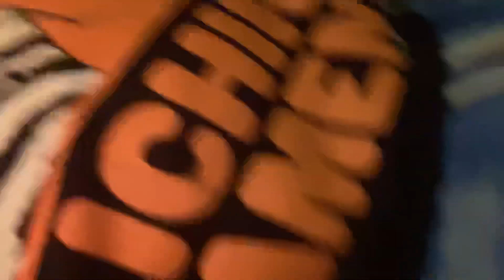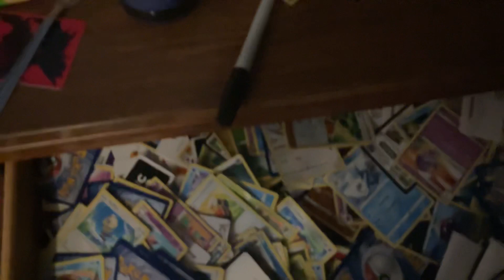July 29, 2022